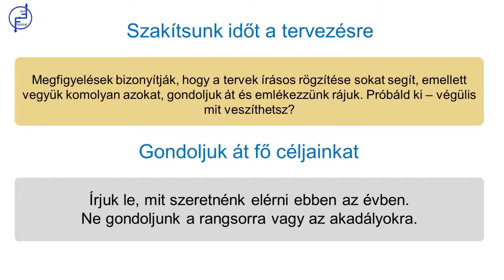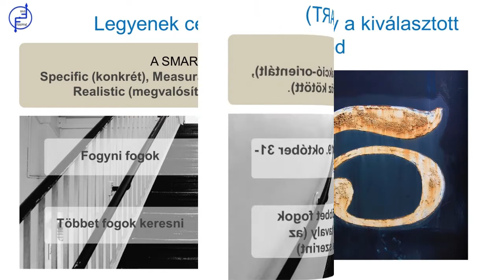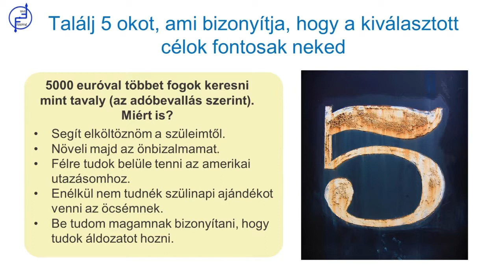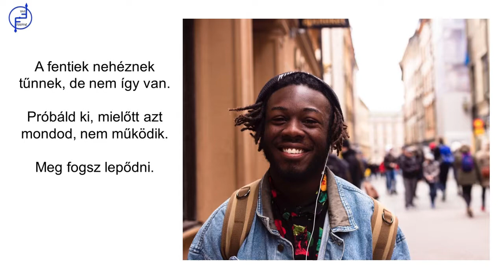Célok tervezése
Hogyan határozzuk meg céljainkat és tervezzük meg tevékenységeinket?